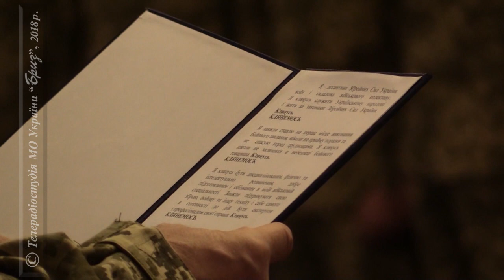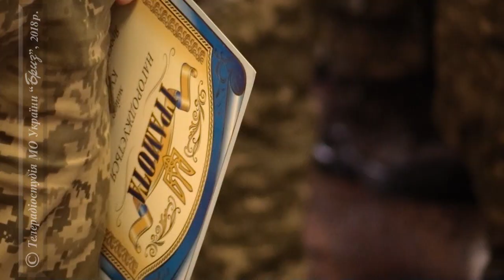День ДШВ у ВІйськовій академії м. Одеса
День Десантно-штурмових військ урочисто відзначили і на Одещині. У Військовій академії омріяні берети кольору марун отримали першокурсники.